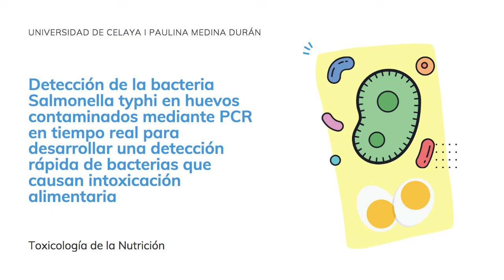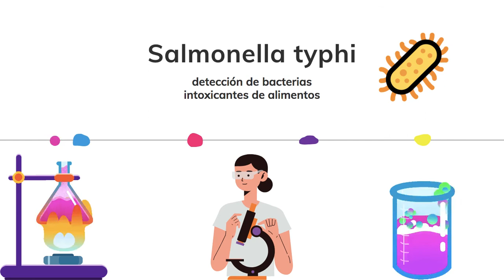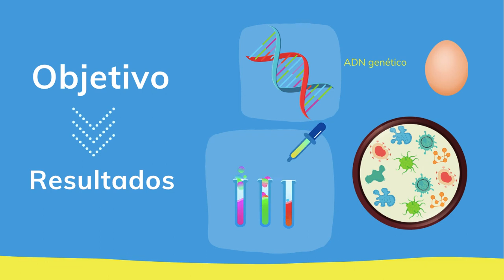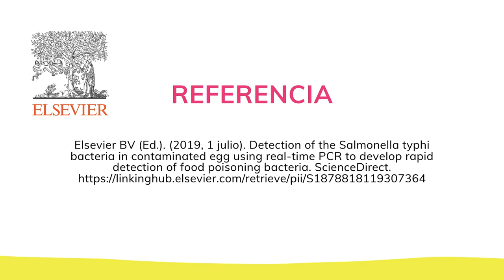Detección de salmonella en huevos contaminados